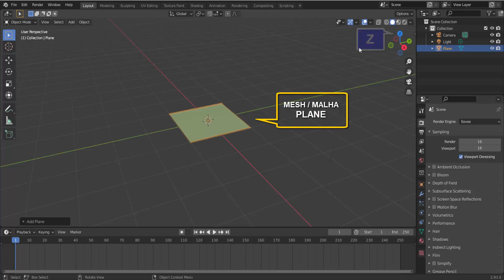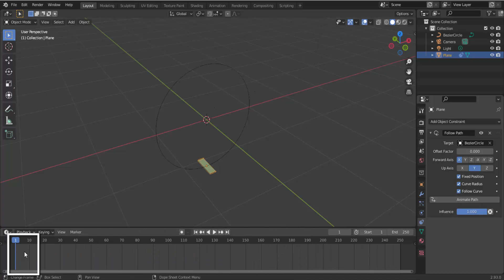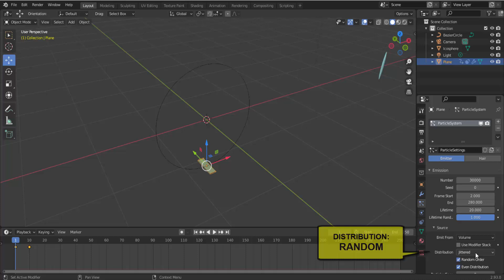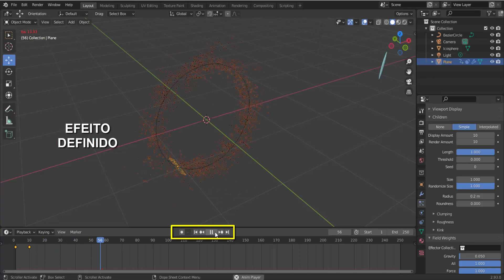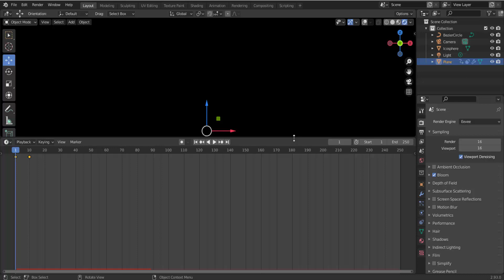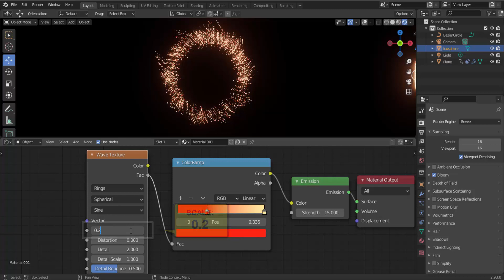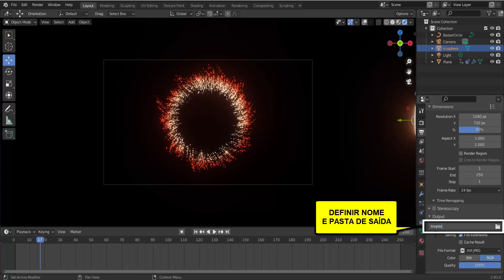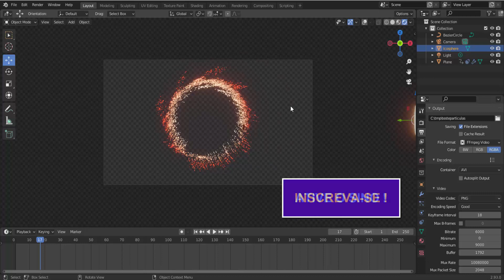Blender 3D - GIRÂNDOLA COM PARTÍCULAS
Elaborando uma girândola para simular portais com efeitos de giro usando desta vez as partículas como auxílio, acompanhe e exercite.